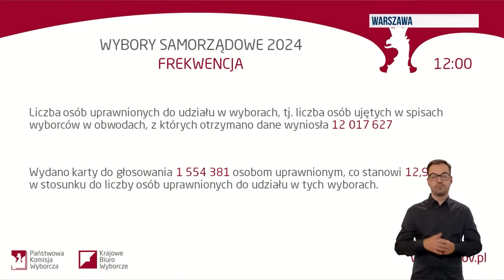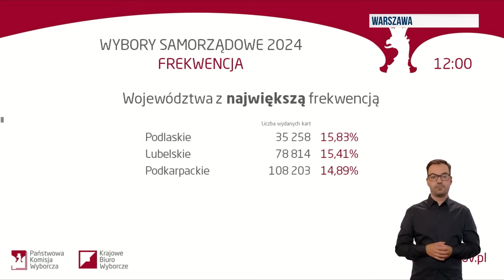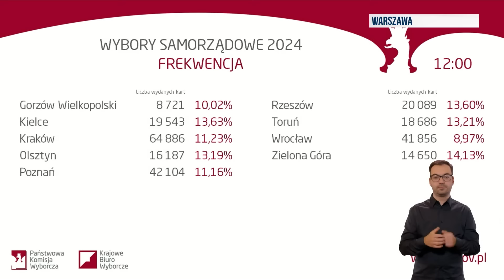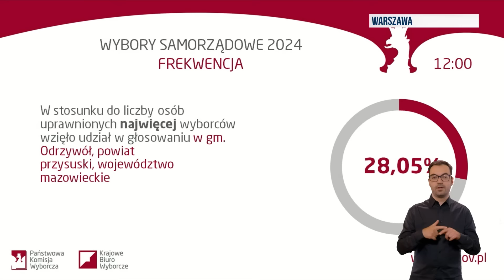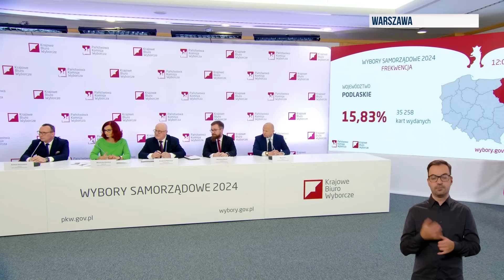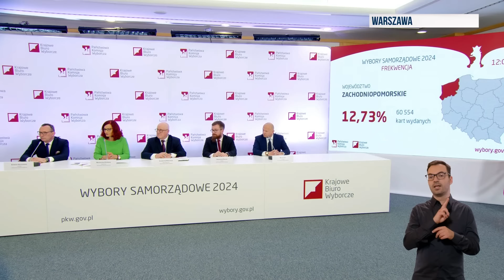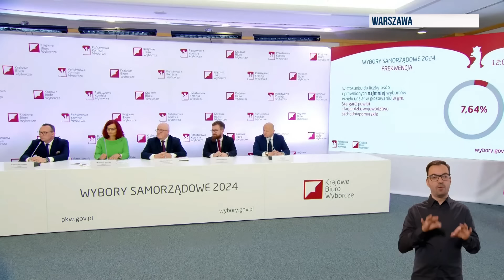Konferencja prasowa Państwowej Komisji Wyborczej